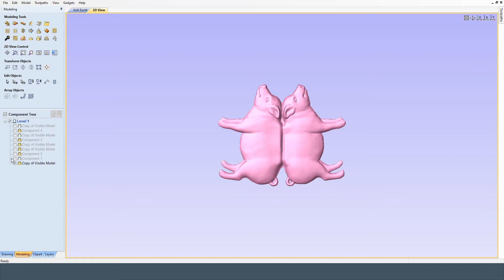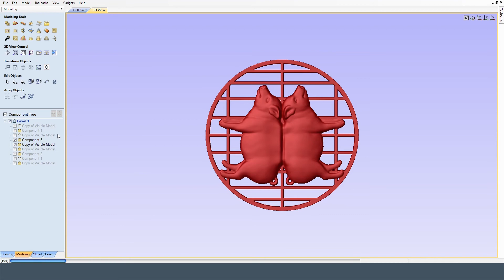Vectric Aspire Pig grill zacht gaar wel.